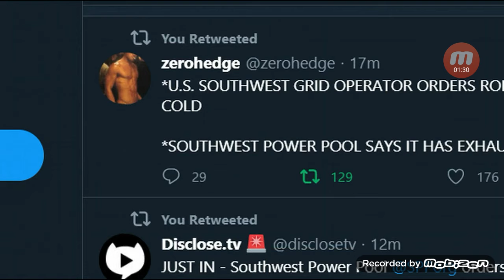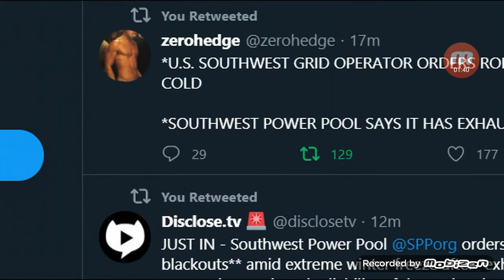"A Dark Winter"